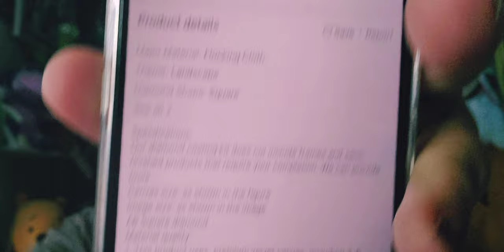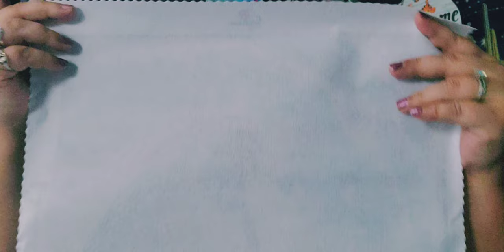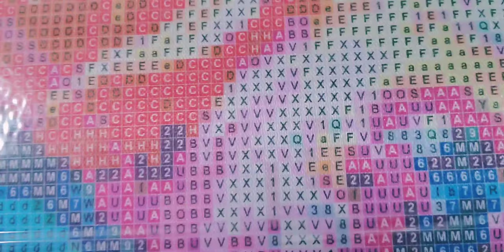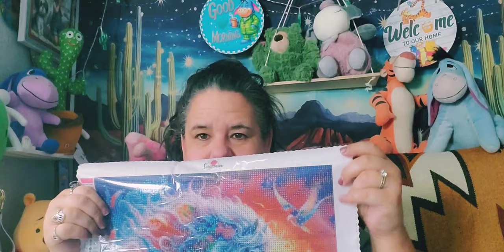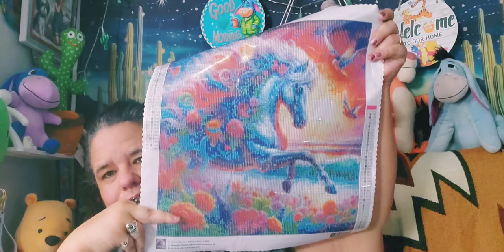What A Wonderful World! Come walk with me as we take a look.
- Shop hundreds of items for under $5 Your Everyday products, same value, less cost.
- 30-day Price Adjustment(s),
- Several Payment Method Accepted (Credit/Debit), Affirm, etc. Always Secure...

Hi, I am Star. Today, we are looking at more wonderful temu products; Beautiful Diamond paintings from my favorite Vendor, Senterwan.

Star's Enchantments
Fan Mail: Parcels
Star's Enchantment
201 W Spruce St, #223

@kimgoodwin8018   Just Two Sewing Crafting Buddies, Check her out, please

*** Content/Link(s) are below: 💖 ***  ++ Prices may differ  ***Upon r uest (comment please) I will let  you know when the SOLD OUT items are back in stock.

1. Twin Baby Donkeys/Flowers: Senterwan, Second Generation Advanced Velvet Cloth Large Size Partial AB Diamond Round Diamond (40x40cm), $11.48 (Sold Out)

2. Horse Flying Bird And Sun Beautiful Flowers: Senterwan Second Generation Advanced Velvet Cloth Large Size Partial AB Diamond Round Diamond Full Diamond, (40x40cm) $9.98

3. Beautiful Butterflies And Flowers: Senterwan, 2nd Generation Premium Velvet Cloth Large Size Part AB Diamonds Square Diamonds (50x50cm), $13.48

4. Forest King Tiger: Senterwan, Second Generation Advanced Velvet Cloth Large Size Partial AB Diamond Round Diamond, (40x40), $12.48 (Sold Out)

5. Eeyore/Butterflies/Rainbow: Senterwan, Second Generation Advanced Velvet Cloth Large Size Partial AB Diamond Square Diamond Full Diamond, (40x40cm), $9.48 (Sold Out)